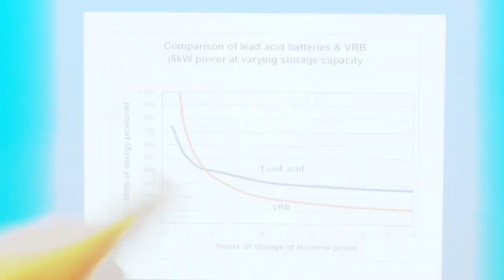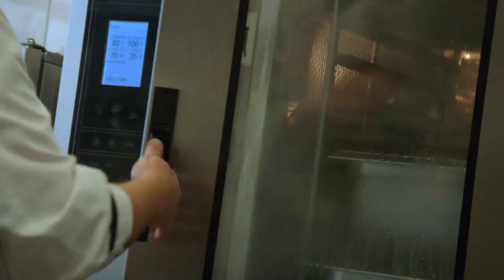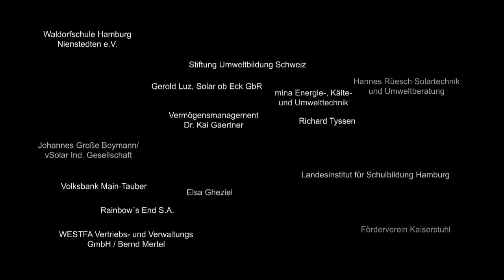AVAILABLE NOW ON DVD: THE 4TH REVOLUTION - ENERGY AUTONOMY (community-trailer)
We know that we can do something.

Sun, wind, hydro and geothermal energy are natural sources accessible to everyone all over the world without making any difference. And they are renewable, free and available in the long run. Only the widespread knowledge about the possibilities of renewable energy can ignite an international movement and take the absolutely necessary energy transition. We need a quickly enlightening medium that conveys this knowledge comprehensible and compactly. This can be provided by a great documentary. We have made it.
- Its title: THE 4TH REVOLUTION  EnergyAutonomy